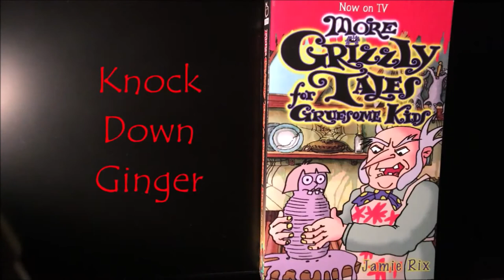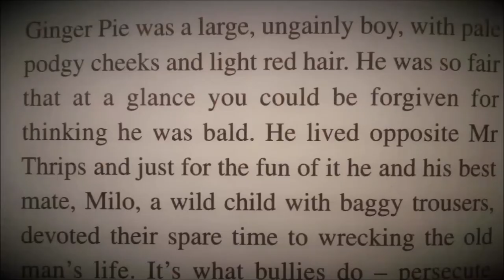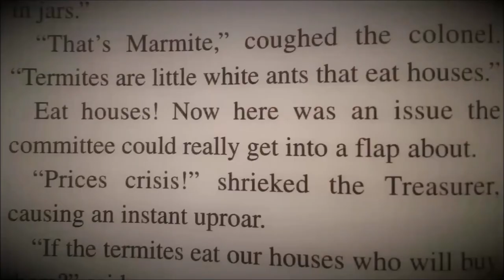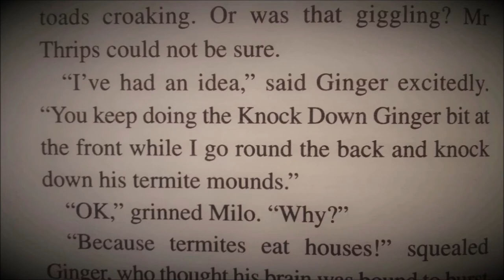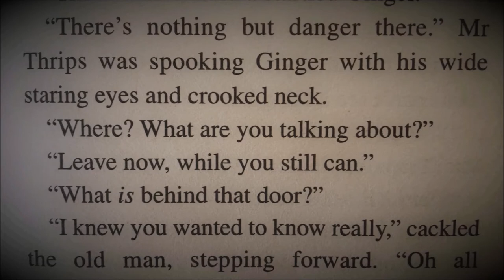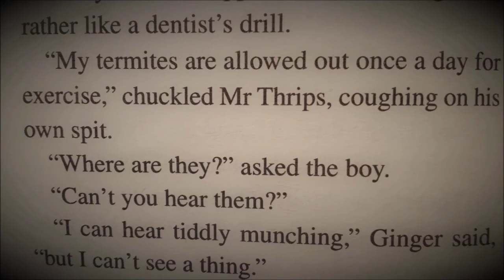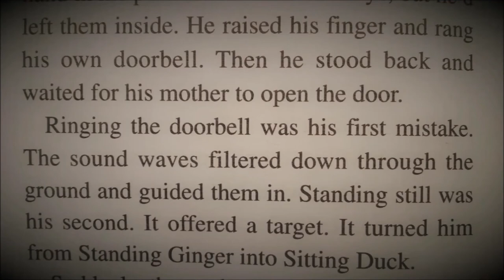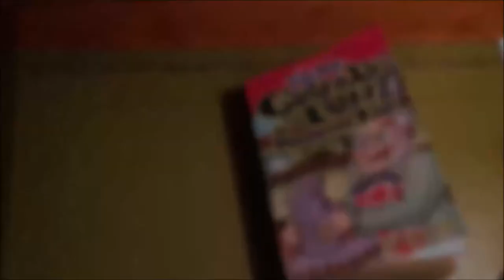"Knock Down Ginger" - GRIZZLY TALES read by Jamie Rix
"Knock Down Ginger" is a tale of revenge involving termites and tiddly munching.